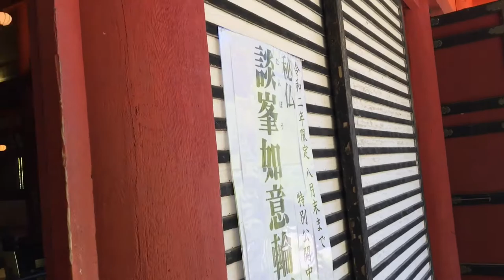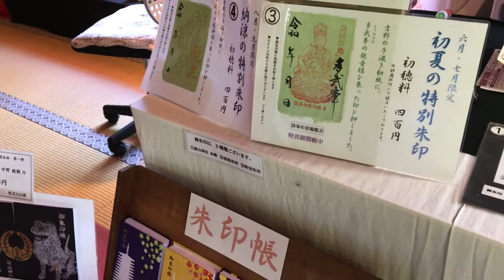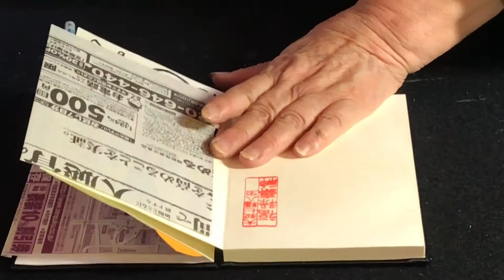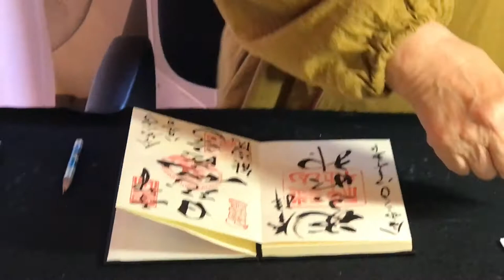【御朱印帳】奈良⛩談山神社 『福禄寿神』Tanzan Shrine Red stamp book 2020.08.15-No.3 Fukurokuju God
# In Japan the god of wealth and longevity called 'Fukurokuju'
在日本，財富和長壽之神稱為“ 福禄壽神”

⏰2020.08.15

初めての御朱印帳です❤️
這是我的第一本御朱印帳❤️
This is my first red stamp book ❤️
We collect red ink stamps of shrines and temples.

Goshuin is usually stamped on a 'goshuin-cho' (goshuin note) created by folding paper in multiple panels and attaching hard cover pages.

Goshuin-cho is available at temples or stationery shops.